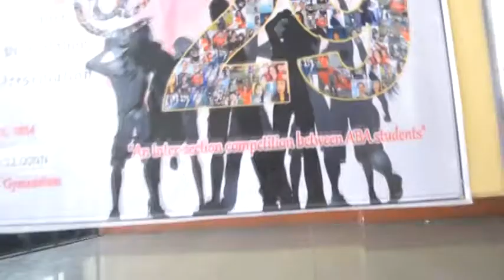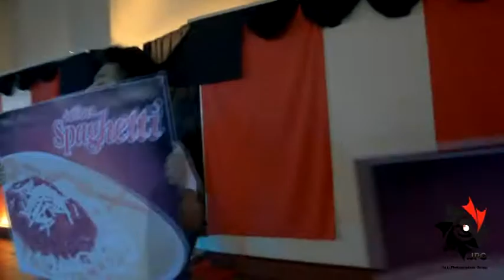ABA DAY 2014